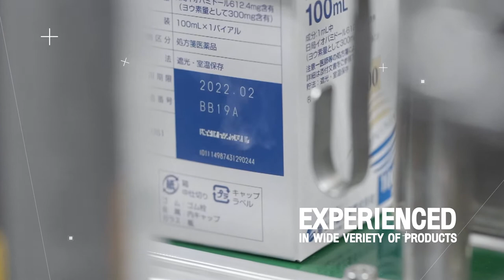OLIC (Thailand) Ltd. CDIMO for Pharmaceutical & Healthcare Products.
OLIC has cultivated successful partnerships
that last. The company is a trusted partner
of more than 30 multinational companies,
including most of the Big Pharma organizations.
The OLIC Manufacturing facility complies
to GMP requirements to the PIC/S guide for
Good Manufacturing Practice for Medicinal
products. Products made by OLIC are serving
not only markets in Thailand and South-East Asia,
but also Japan, Australia, US, and Europe.